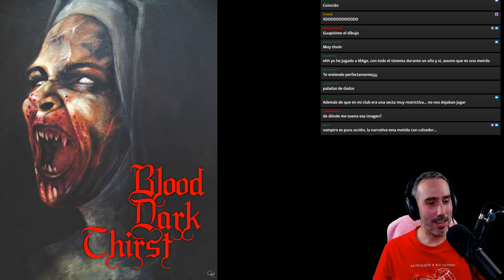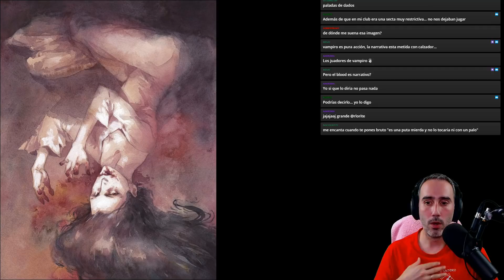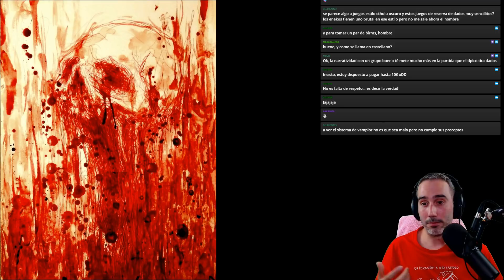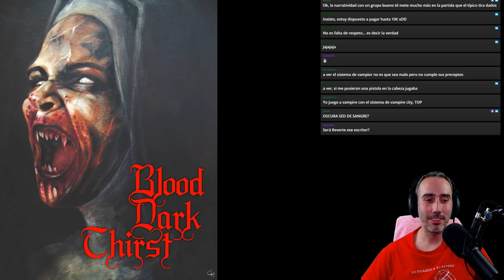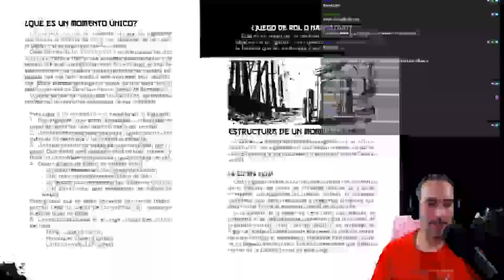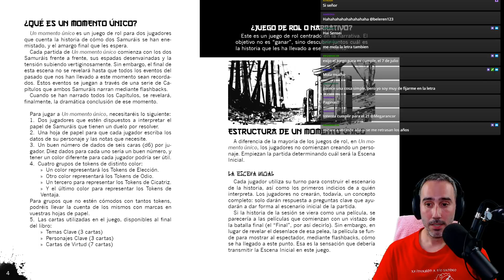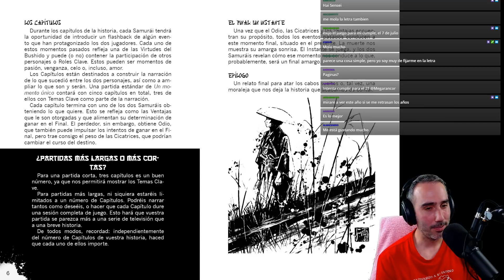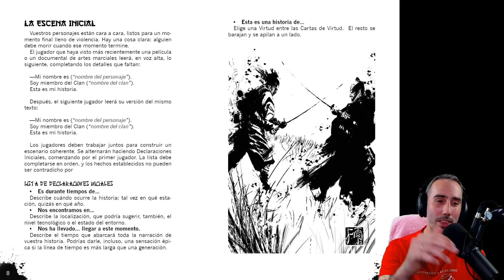Agradecimiento a mecenas, el futuro de The Hills press y el canal en verano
¡Muy buenas roleriñ@s!

Os dejo un vídeo distinto a lo habitual dónde hablamos de Malandros, Un momento único, Dark Blood Thrist y el canal durante el verano.

¡A jugar!

Enlace al sorteo de la Caja de Inicio de Dungeons & Dragons 5ª Edición, cortesía de Edge Entertainment